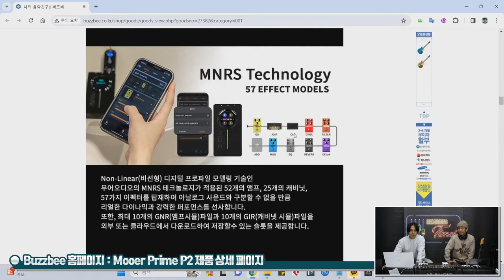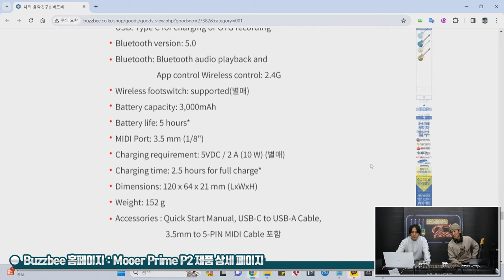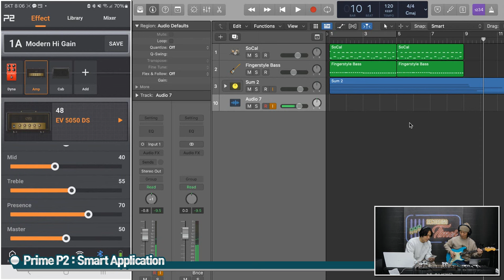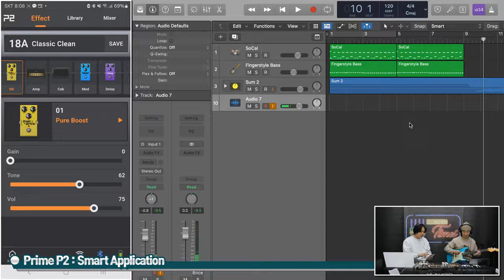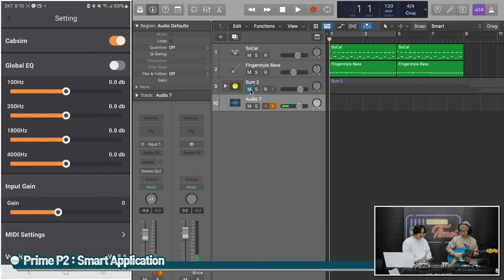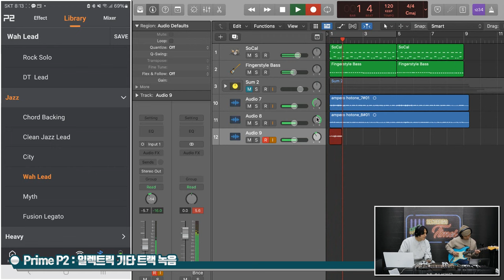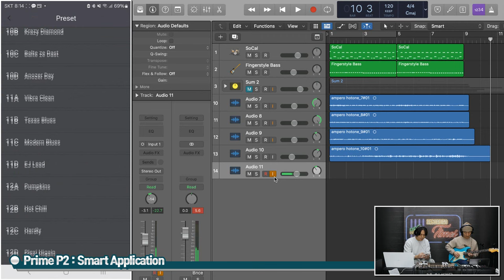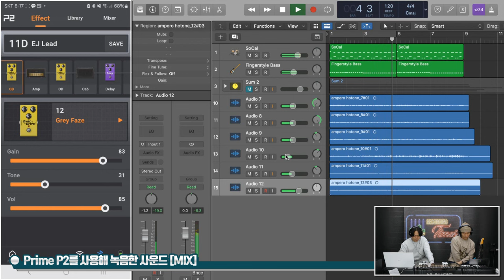[RecordingTimes 657회] Mooer Audio 멀티이펙터 Prime P2